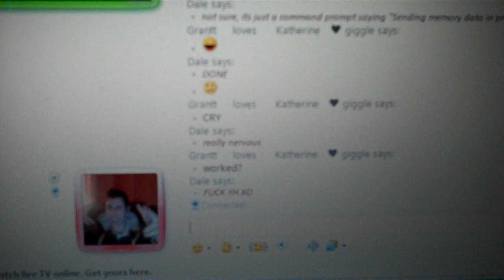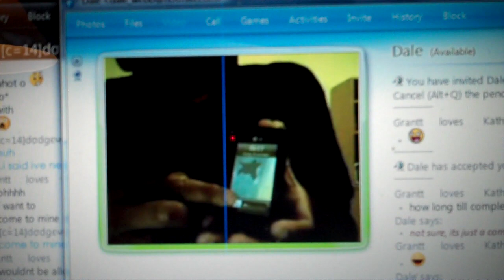LG Cookie Hack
A hack on webcam of my mate getting a slide feature on his LG cooklie...he really needs to just go out and but the iPhone

He says "I will cry if this works :)"